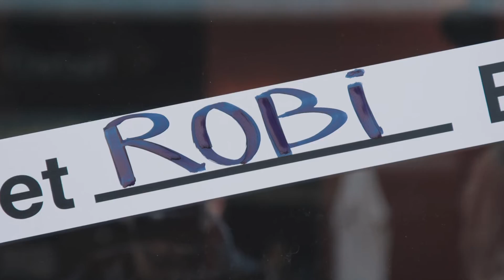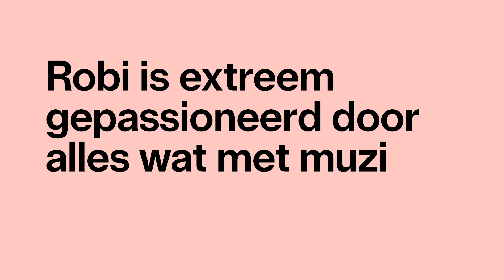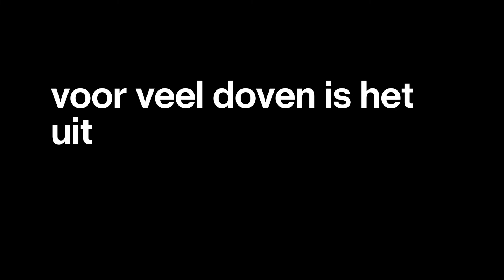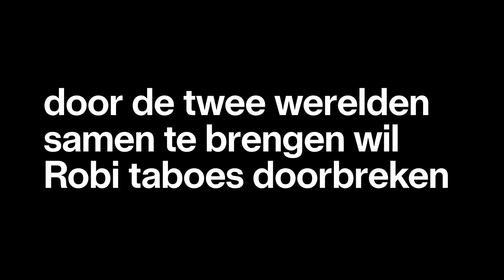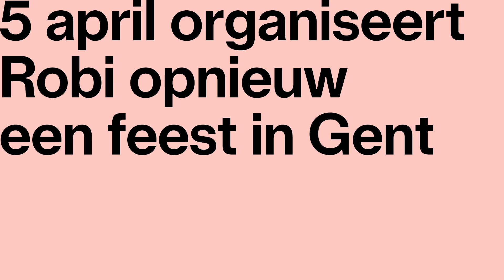Robi is de man die dove mensen muziek leert kennen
Robi (23) werd geboren met twee dove ouders. Hij groeide op in stilte en ontdekte pas muziek op zijn twaalfde. Hij werd meteen verliefd. Robi wil die passie voor muziek en het uitgaansleven ook overbrengen op zijn dove ouders. “Mijn ouders kennen de wereld niet zoals wij die kennen.”

Vandaag gebruikt Robi muziek als middel om de twee werelden dichter bij elkaar te brengen.
Met ‘Why Music’ organiseert hij fuiven voor dove en horende mensen. “Alle doven kunnen communiceren, ze durven gewoon in vele gevallen niet.”

Robi is een held. De man die doven kennis laat maken met muziek.